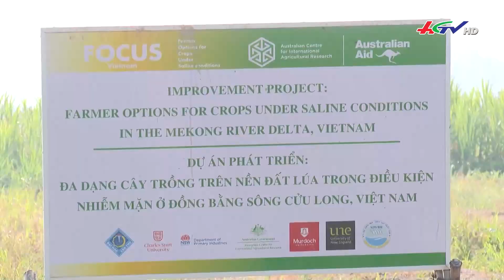Cây trồng siêu thích ứng hạn, mặn | NÔNG NGHIỆP SINH THÁI